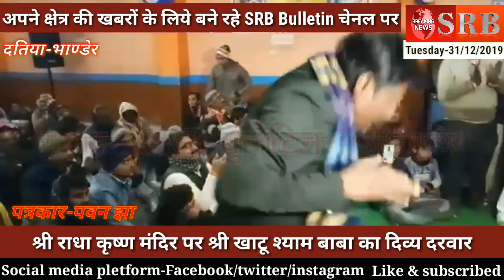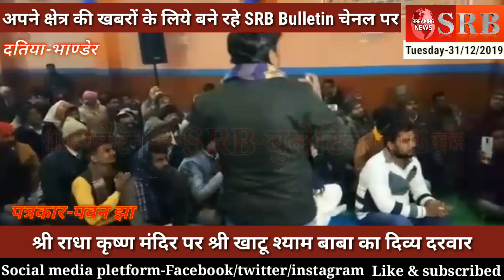भाण्डेर में सनातन धर्म प्रचार प्रसार सेवा समिति द्वारा सजाया गया श्री खाटू श्याम जी महाराज का दरबार